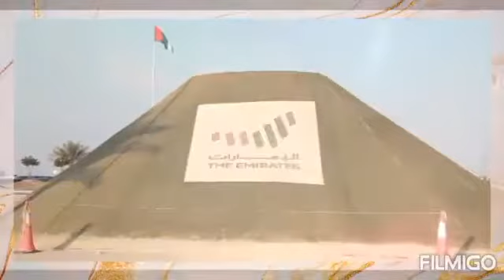Friday Spinning in Abudhabi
Let's have adventure enjoy the view